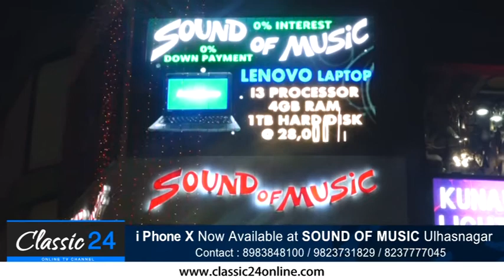I Phone X Pre Ordering Available At Sound of Music Ulhasnagar | Classic 24